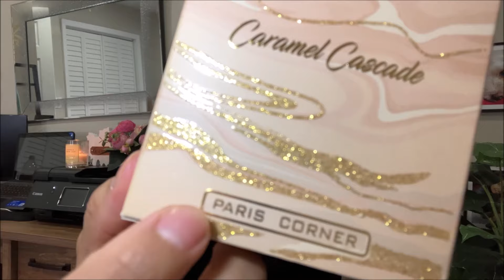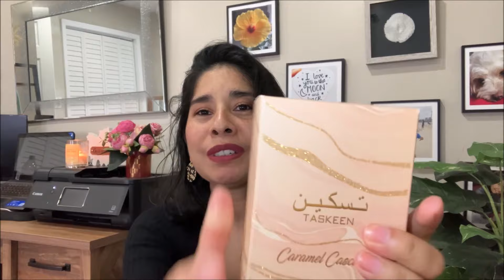🍮🍯TASKEEN CARAMEL CASCADE EL PERFUME ARABE CON OLOR A CARAMELO MAS VIRAL EN LAS REDES